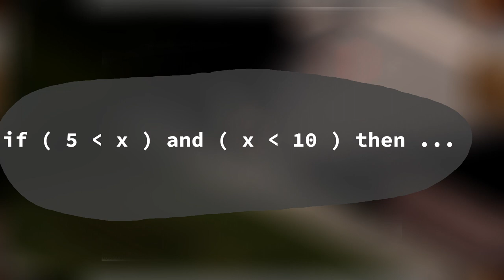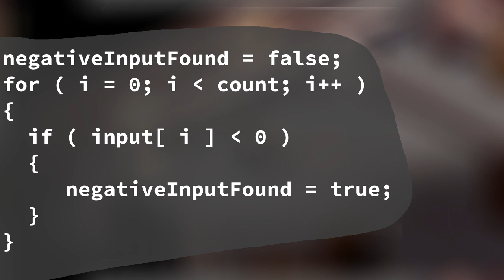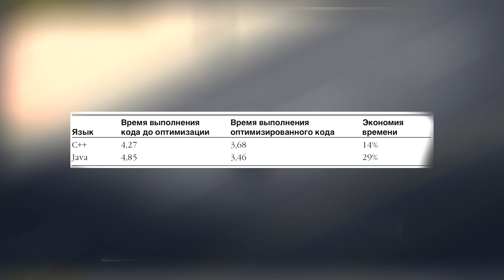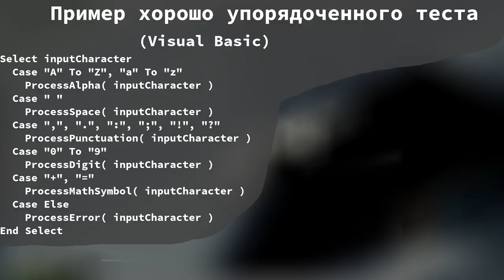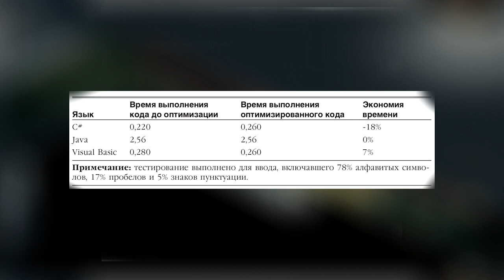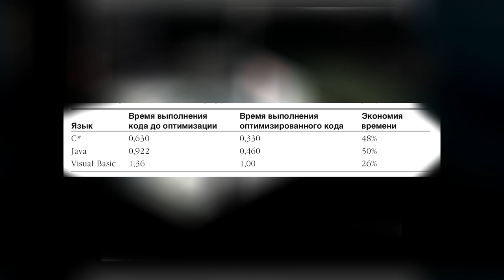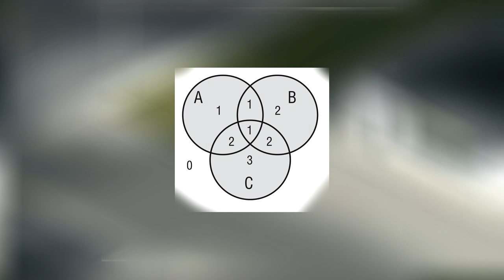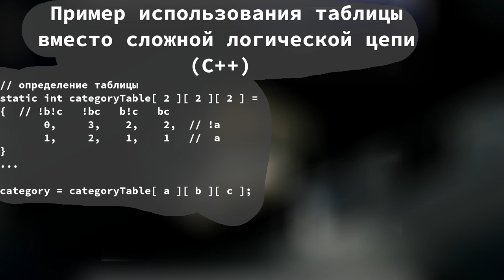Совершенный Код. Методики оптимизации кода. Логика. Project Zomboid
WebMoney
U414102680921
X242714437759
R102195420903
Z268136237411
Большое спасибо за помощь.